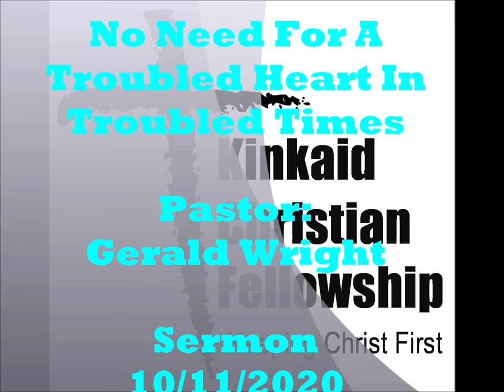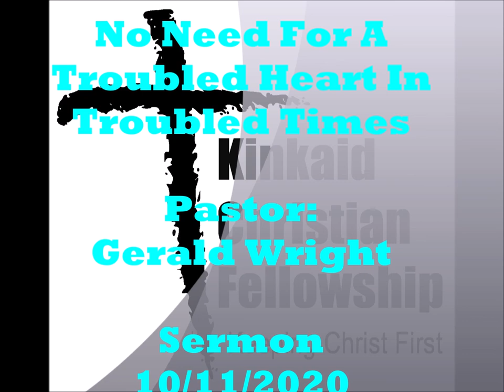KCF No Need For A Troubled Heart In Troubled Times 10-11-2020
KCF Sermon for 10/11/3020: No Need For A Troubled Heart In Troubled Times
Pastor: Gerald Wright